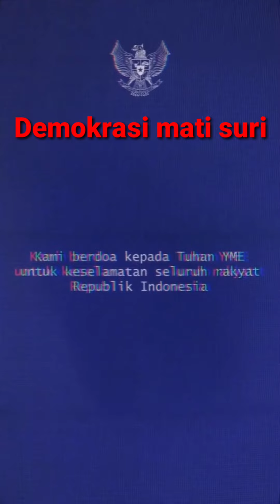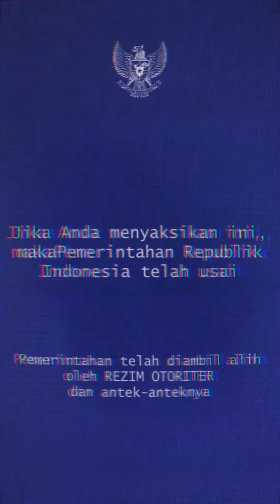Demokrasi mati suri - ciptaan martin sulisto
Demokrasi mati suri